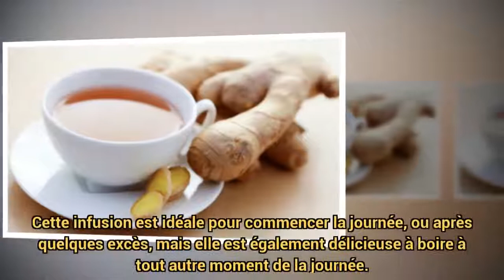Infusion de gingembre, citron et citronnelle